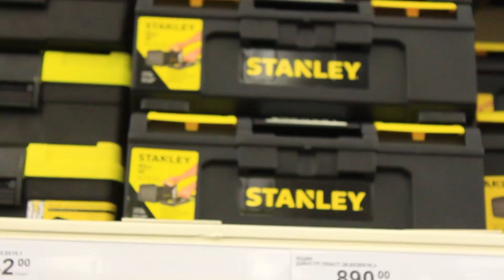Как выбрать ПЕРВЫЙ ИНСТРУМЕНТ? Дорогой или дешевый? КОНКУРС. Готовимся к проектам!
Как и обещал скоро стримы + совместные проекты. Но пока, предлагаю вам подготовиться и запастись нужным инструментом. Да, я конечно далеко не Даня Крастер, но исходя из своего опыта, постараюсь немного облегчить вам выбор.
Также, напоминаю, что теперь мы можем встречаться лично в г.Самара, ТРЦ "КОСМОПОРТ", в нашей мастерской при "Leroy Merlin". Которые любезно предоставили не только помещение, но и возможность тестировать разный инструмент + учиться с ним работать. Так что если у вас есть проект, но проблема с инструментом пишите)